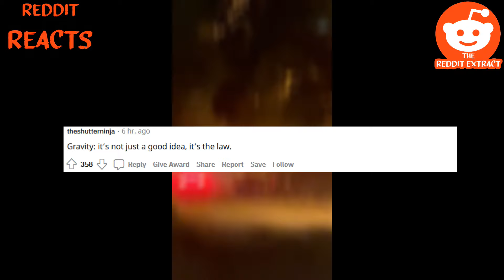FLYING TESLA CRASH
Reddit Reacts to FLYING TESLA CRASH!

r/abruptchaos